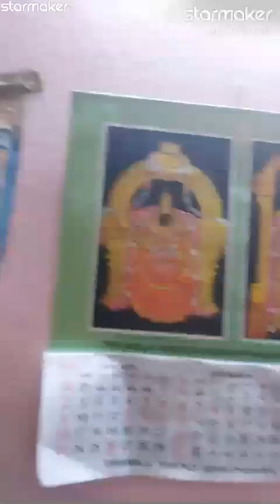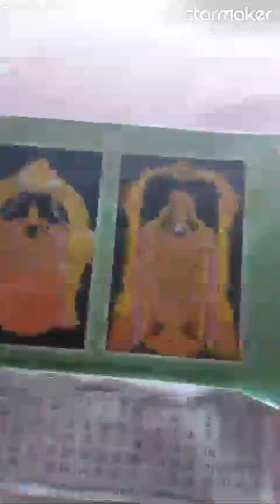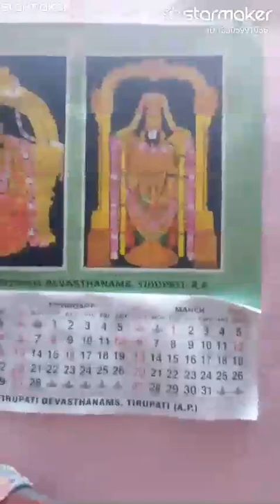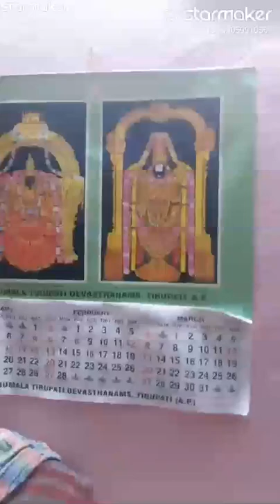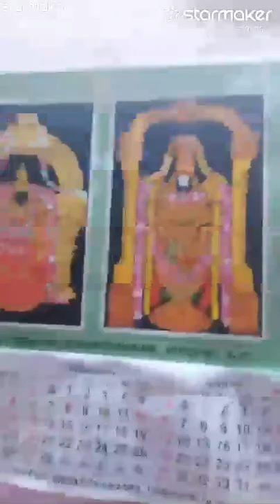Kommalo kusindy oh koyila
Fill my invitation code N4VC7 to join StarMaker share cash, the highest can receive up to 1,000 worth of gifts in total!